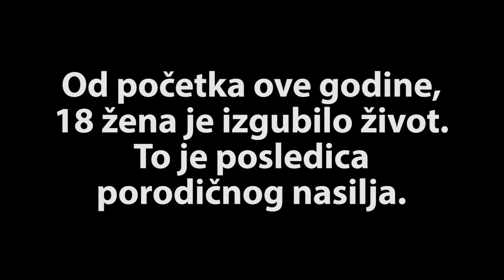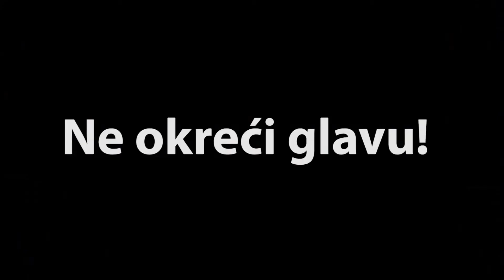Ne okreći glavu!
Demokrate predlažu niz mera u Narodnoj skupštini da se žene zaštite od nasilja. Režim ne želi da te zakone stavi na dnevni red. Nema odustajanja. Borićemo se do kraja!